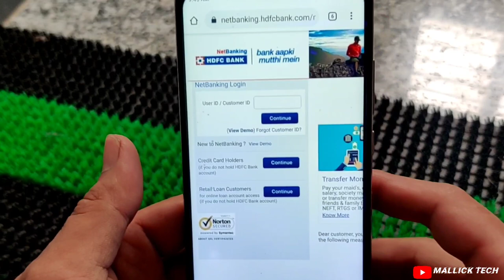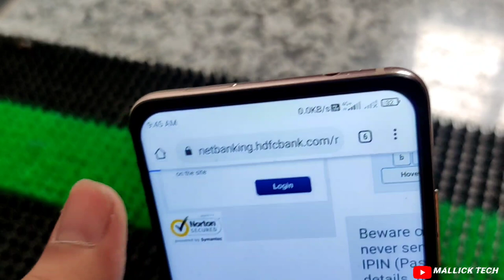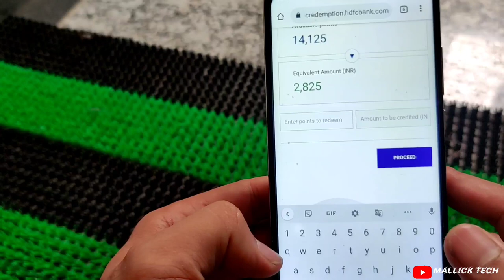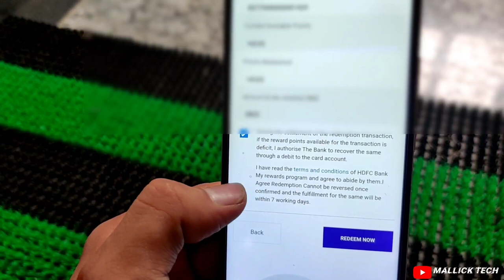How to redeem HDFC Bank Credit Card Reward Points in Cash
Hdfc bank credit card reward points in cash.
how to convert HDFC Bank rewards points in Cash

How To Claim Reward Points

Claiming reward points is easy with HDFC Bank. Once customers have accumulated 500 points they can redeem it for products, gift vouchers and discounts.

tags- hdfc credit card reward points convert to Cash, HDFC credit card points redeem kaise kare, HDFC Bank credit card points redeem.

Claiming Rewards Via
NetBanking
Here’s how you can redeem your Reward Points through NetBanking
Step1

Login to NetBanking using your NetBanking ID and Password and click on Credit Cards tab on top

Step2

Register your Credit Card (one-time activity)

Step3

Within the Credit Cards tab, click on Register New Card placed on left hand side navigation bar. You will need your four-digit Credit Card PIN to complete the registration process

Step4

Now click the Redeem Reward Points link on the left navigation bar

Step5

Select your Card, click on Continue to proceed to the Online Redemption portal

Step6

Click on Redeem Reward Points on the homepage

Step7

Select Points Range and Item Category to view catalogue

Step8

Select items by adding to shopping cart

Step9

Once all items you want to redeem are selected, click on View Shopping Cart link to view items. Click on Edit to modify selected items

Step10

Read Terms & Conditions and click on the check box confirming acceptance of same.

Step11

Click on Redeem to confirm redemption. Note down the Redemption Order No. generated.